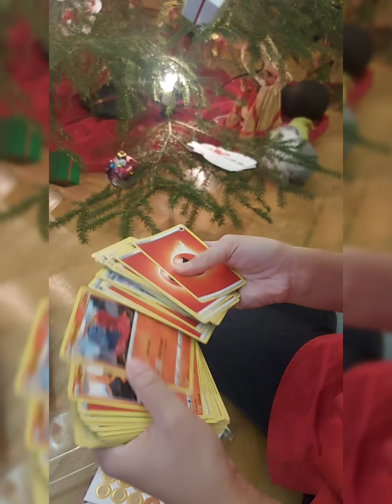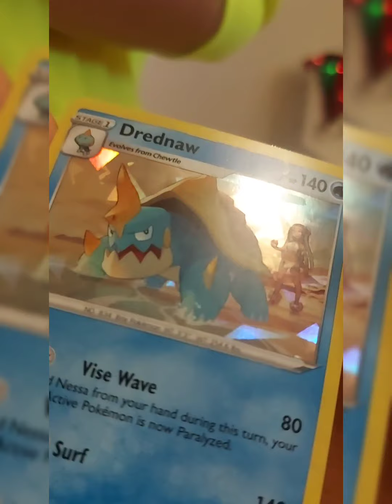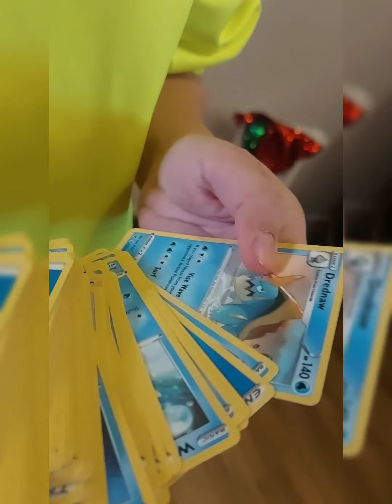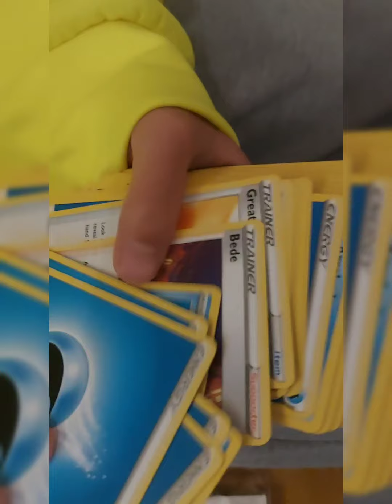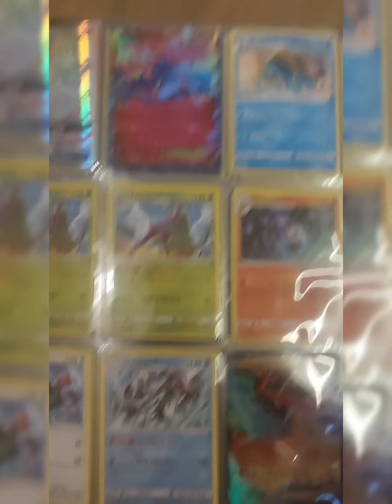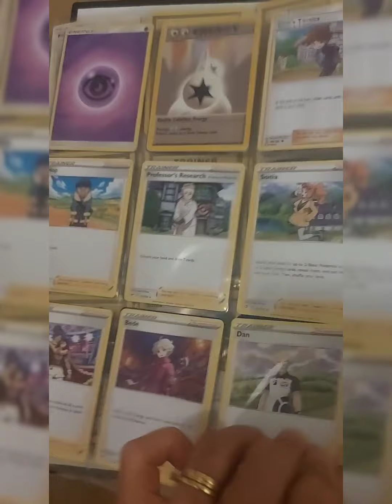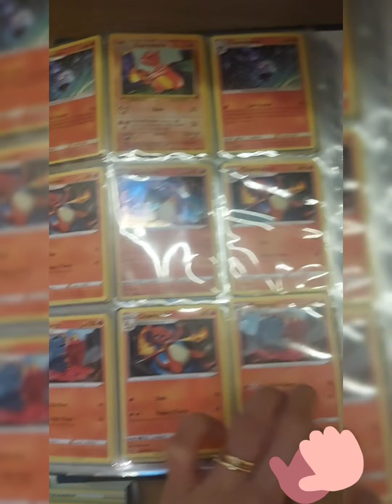pokemon cards opening at xmas day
Pokemon cards opening Dec25